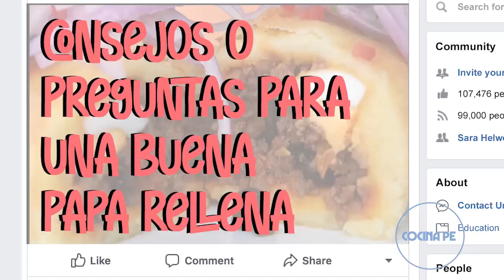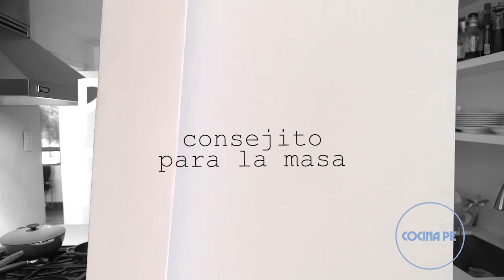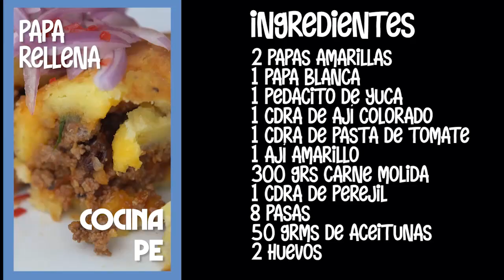Disfrutemos de una rica papa rellena por el Día Nacional de la Papa